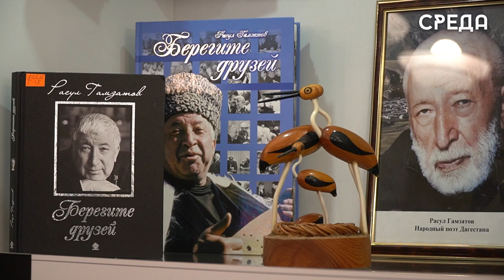Мероприятие «Поэт на все времена», приуроченное к 100-летию Расула Гамзатова состоялось в Каспийске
Расул Гамзатов – не только поэт, это живая легенда и гордость всего Дагестана. В этом году исполнятся 100-летие со дня рождения великого человека, чье творчество внесло огромный вклад в региональную и российскую культуру. По этому случаю 21 февраля в центральной библиотеке им. Фазу Алиевой состоялось тематическое мероприятие «Поэт на все времена» в рамках клуба «Этно Persona».